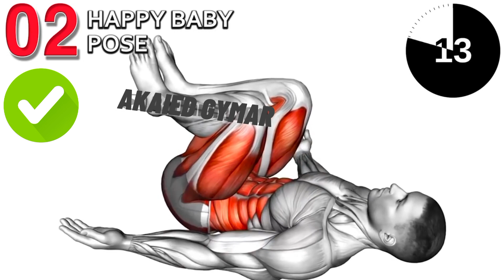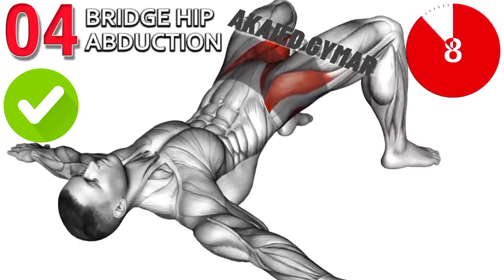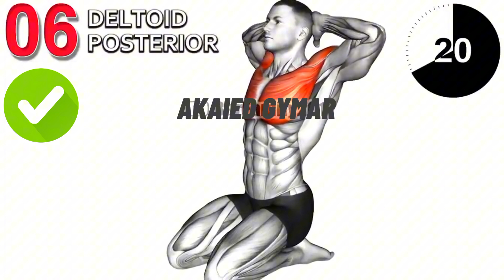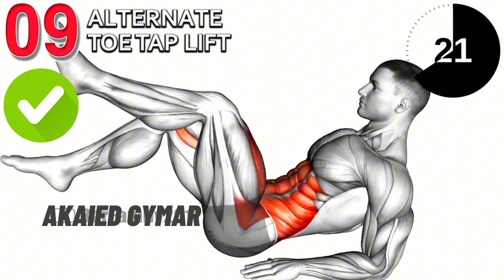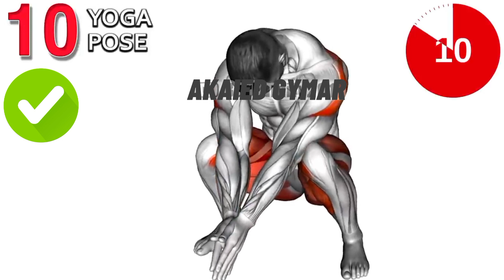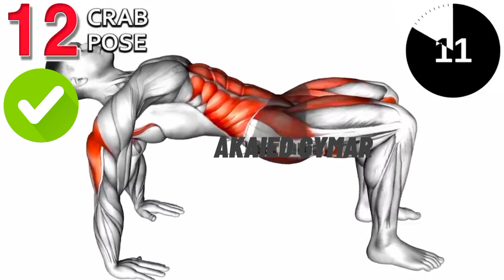10 EASY FULL WORKOUT BODY ফুল বডি ওয়ার্ক আউট @AKAIED GYMAR SUBSCRIBE NOW 🥰🥰